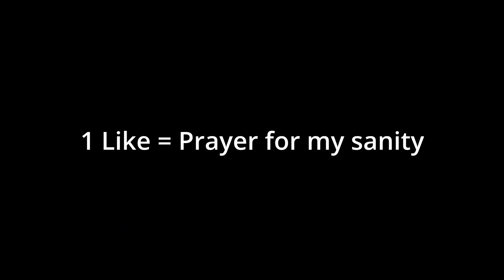Ravenous Ogre TROLLS me HARD!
Bro this was insane lmaoo i would be so mad if this ruined my flawless
Spoiler alert: I died 50 times in the sparrow lool